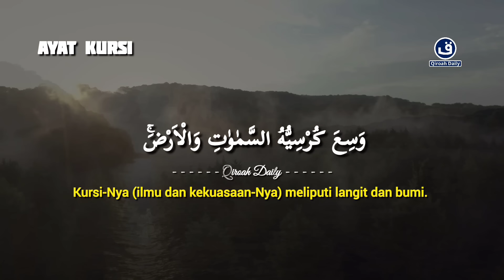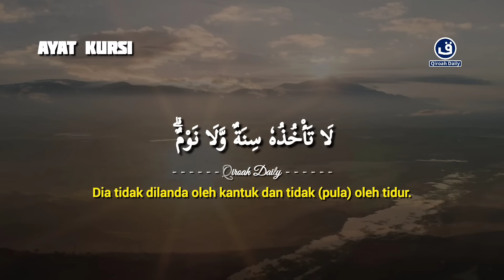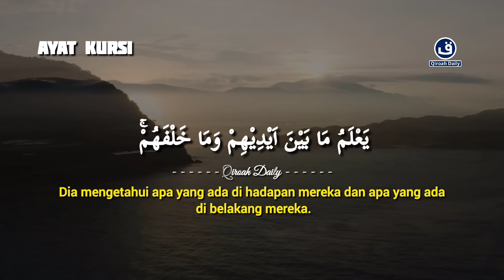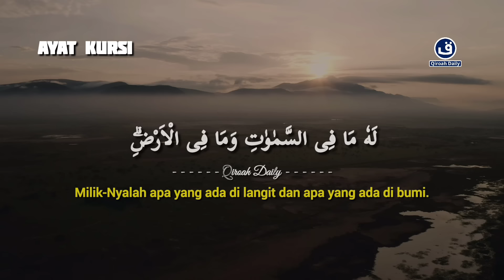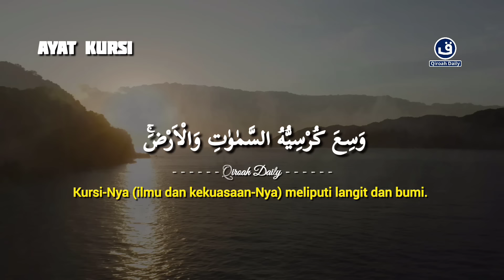MUROTTAL AYAT KURSI MERDU PENGANTAR TIDUR | AYAT KURSI PENGUSIR SWTAN DAN JIN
Bacaan merdu

MUROTTAL AYAT KURSI MERDU PENGANTAR TIDUR | AYAT KURSI PENGUSIR SWTAN DAN JIN@qiroahdaily